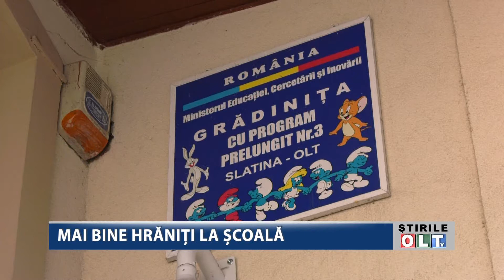MAI BINE HRANITI LA SCOALA 1211